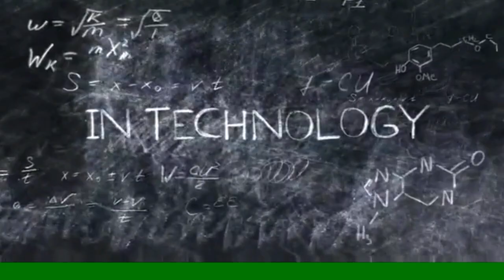Ethanolic Extract from Durian (Durio Zibethinus) Peelings Used in Preserving Biological Specimen